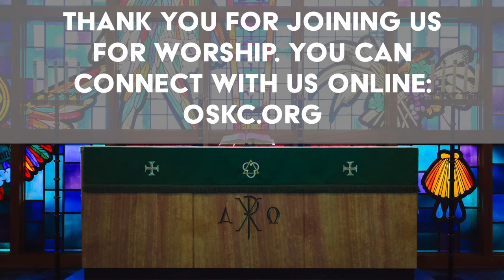Unhurried: Rest for your soul